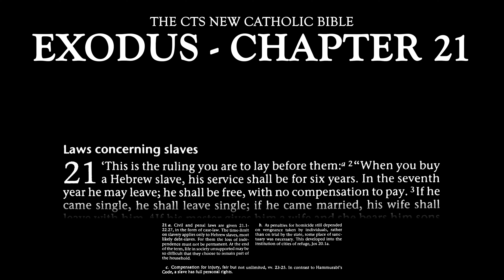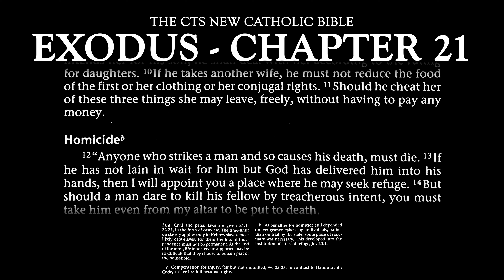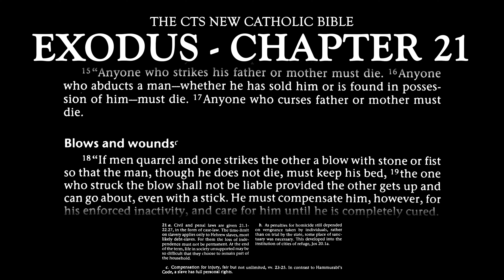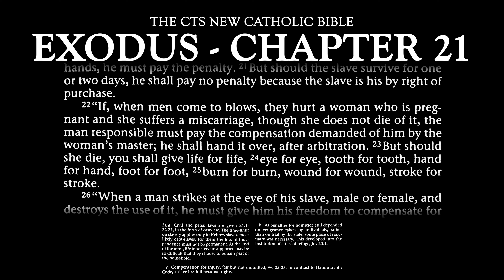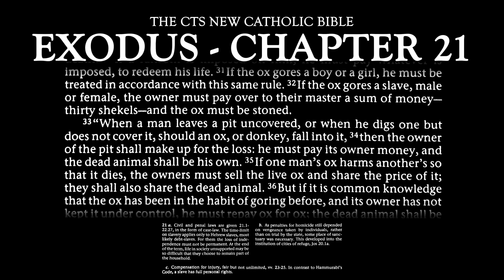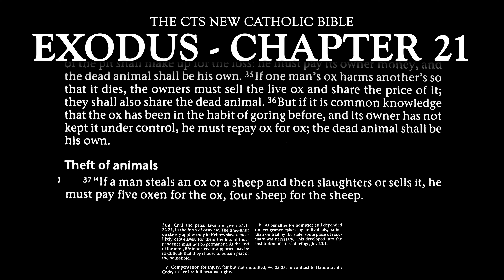EXODUS: CHAPTER 21 - AUDIOBOOK (The CTS New Catholic Bible)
Greetings! Welcome to chapter 21 of the book of Exodus. This is of 'The CTS New Catholic Bible' translation in audiobook format.

This chapter covers the following:
3. COVENANT ON SINAI.
B. THE BOOK OF THE COVENANT.
Context(s):
- Laws Concerning Slaves.
- Homicide.
- Blows And Wounds.
- Theft Of Animals.

Foreword from book:
This edition of the Bible is intended to partner the use of the Bible in the liturgy, enabling public and private readers to prepare and follow up the liturgical readings. For this reason the translations used are those familiar from the books used in the Roman Catholic liturgy, the Jerusalem Bible and the Grail Psalter. The introductions to each Book and the explanatory notes are entirely fresh, written for this edition, though some use has been made of the notes to the New Jerusalem Bible. It is hoped that they will also prove a useful aid to private study of the Bible. Since the presumption has been that the text to be commented is that used in the liturgy, only in the rarest of cases has reference been made in the notes to alternative texts or manuscript readings.